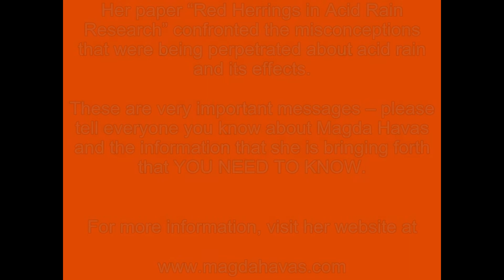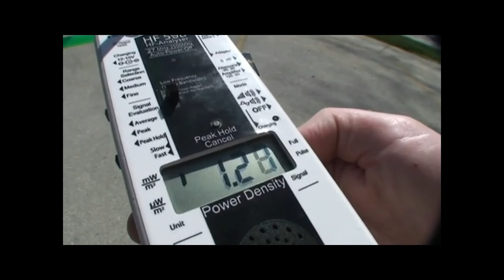Dr Magda Havas, PhD - WiFi in Schools and Health Effects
In this video, Trent University professor Dr. Magda Havas and Dr. Fred Gilbert from Lakehead University explain why wireless technologies known as WiFi should not be used in schools because of the known health effects from microwave radiation. Testimonials are also provided by the students of Mountain View School who feel that their ill health could be directly related to microwave radiation emitted by the wireless internet transmission towers that have been installed inside the school.